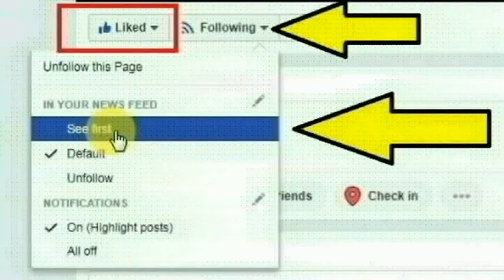தூத்துக்குடி,கோவில்பட்டி செல்லப்பாண்டியன் பகுதியை சேர்ந்த விக்னேஸ்வரன் செய்ததை பாருங்க | Thoothupura